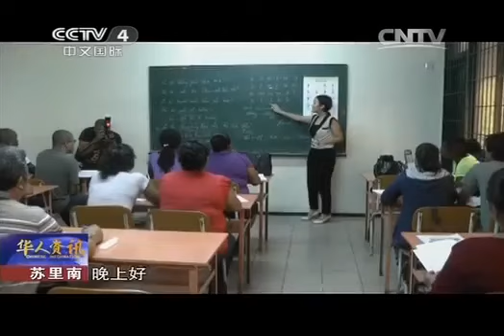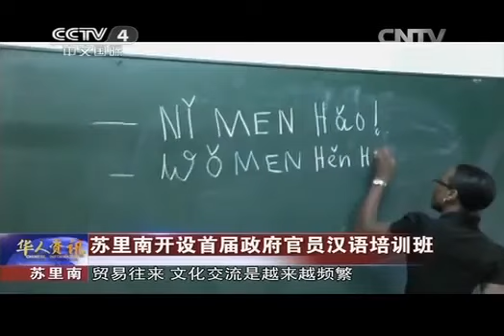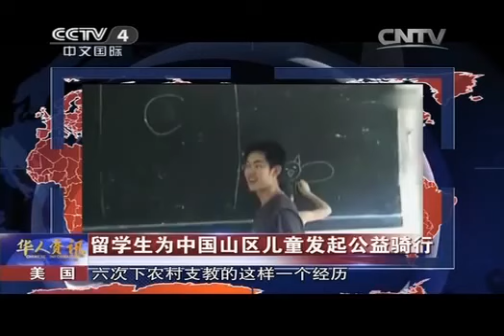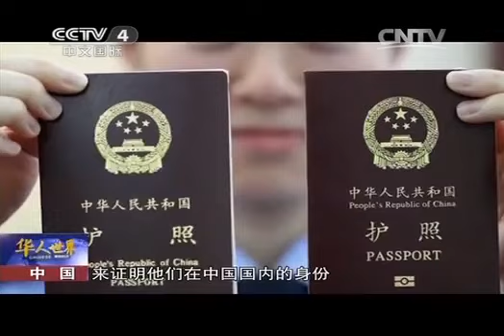华人世界 《华人世界》 20140623